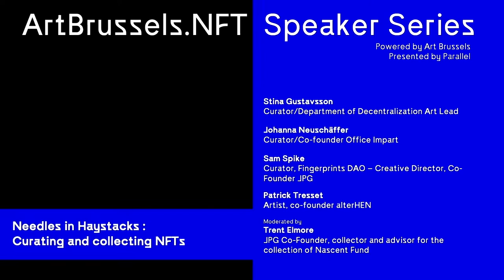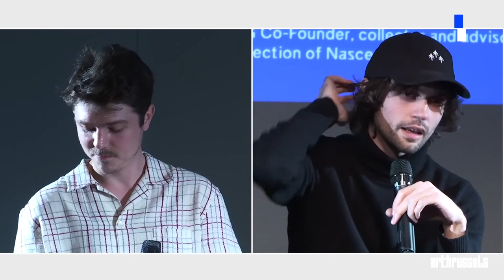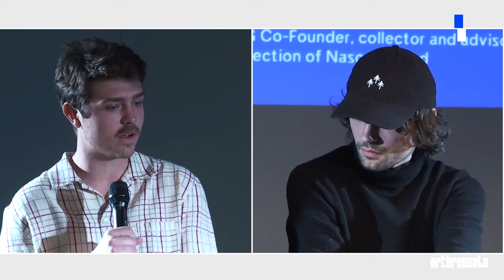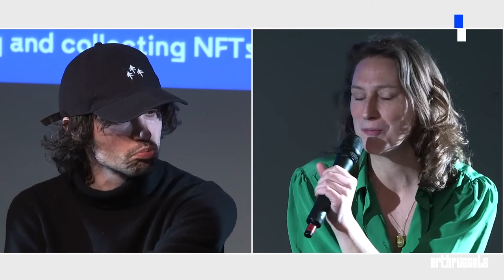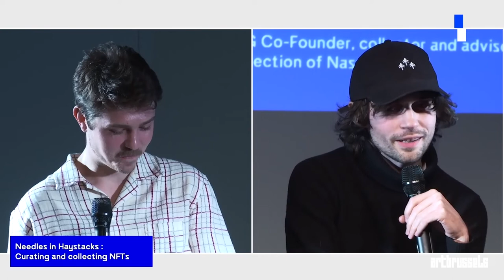Art Brussels 2022 | NFT Speaker Series | Needles in haystacks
During the 38th edition of Art Brussels, our partner Parallel organised a series of talks extra muros in collaboration with iMAL (Art Center for digital cultures & technology), the leading New Media Art Center in Brussels.

The goal was to immerse the Art Brussels professionals and visitors into various aspects of NFTs, unpacking, exploring, critiquing and harnessing the constellation of concepts that form this new and fast moving space. By bringing together major players of the contemporary art worlds and crypto/NFT experts, they will use this opportunity to build bridges between these two worlds.

In this video, we present talk titled:

NEEDLES IN HAYSTACKS: CURATING AND COLLECTING NFTs

What does it mean to collect and curate NFTs from both an institutional and hobbyist perspective? How does one set-up an NFT collecting institution? And how can we understand NFTs as cultural assets that form a social graph of interest?

Stina Gustavsson – Curator / Department of Decentralization Art Lead
Johanna Neuschäffer – Curator / Co-founder Office Impart
Sam Spike – Curator, FingerprintsDAO creative director, co-founder JPG
Patrick Tresset – Artist, co-founder alterHEN
Moderated by Trent Elmore – JPG co-founder, collector and advisor for the collection of Nascent Fund.